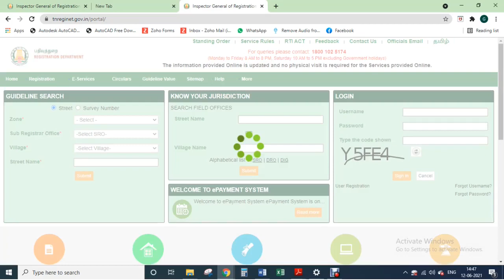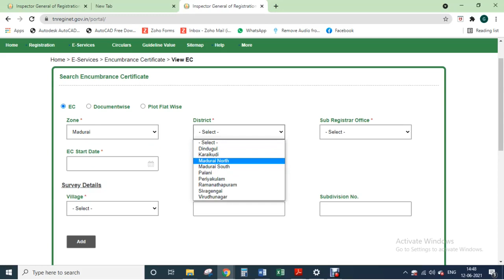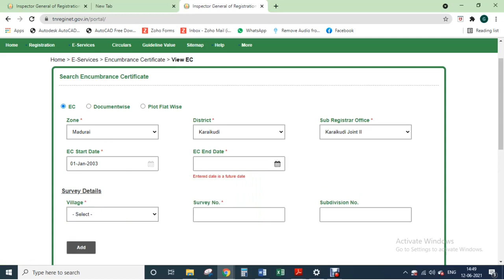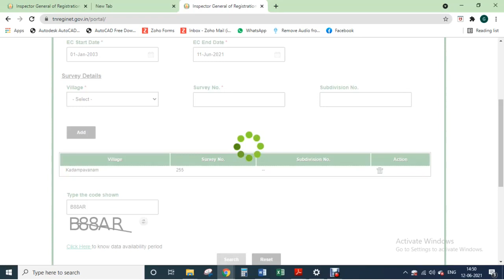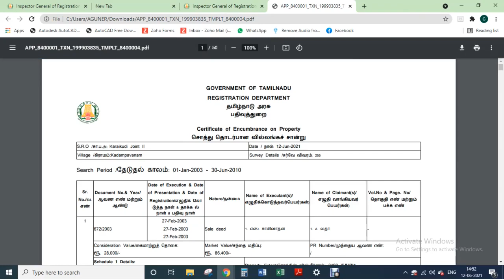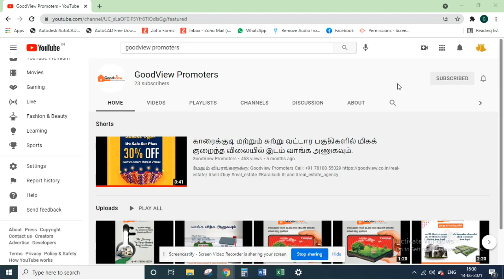How to take EC online in Tamilnadu I தமிழ்நாட்டில் வில்லங்கச் சான்றிதழ் பெறுவது I tnreginet.gov.in.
In this video, we are going to see How to get EC online in Tamilnadu registration department website.

The first step we need to open the website in that we need to go to the the language we need to prefer English or Tamil.
The next step we need to go to the E services in that we need to click view EC.
The next step have to to provide the zone name, district name, sub register office, the time period, the village name, the survey number and subdivision number if necessary.
then have to type the code that soon and finally have to click the search button.
In few seconds your EC will be generated.

காரைக்குடி மற்றும் சுற்று வட்டார பகுதிகளில் மிகக் குறைந்த விலையில் இடம் வாங்க அணுகவும்.
மேலும் விபரங்களுக்கு:
Goodview Promoters